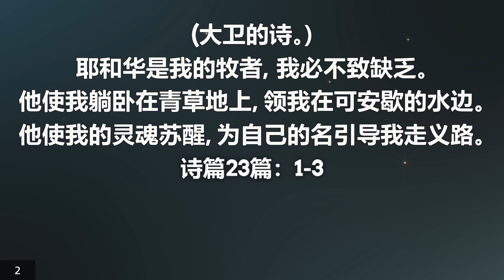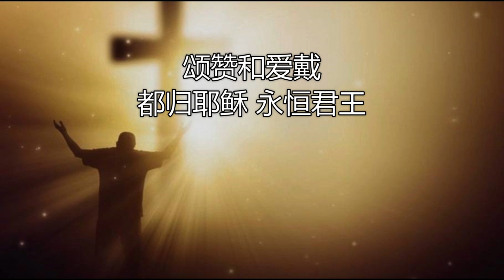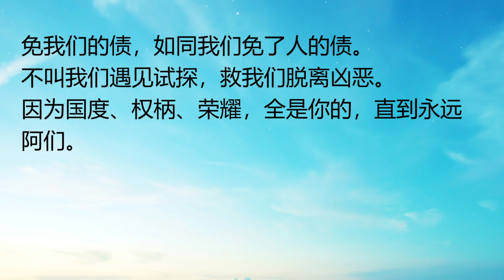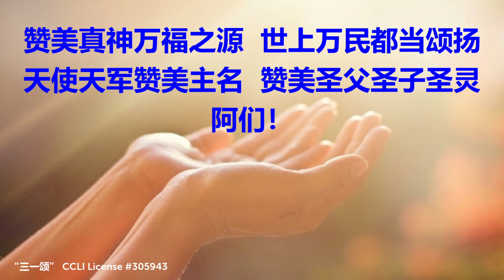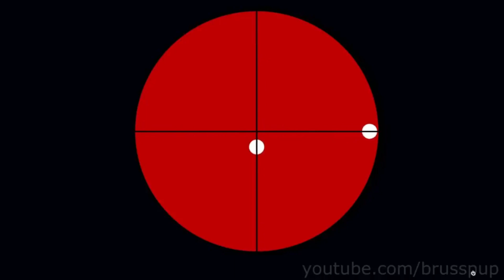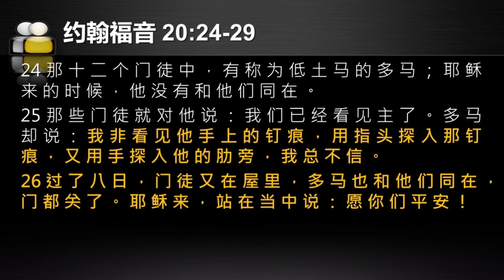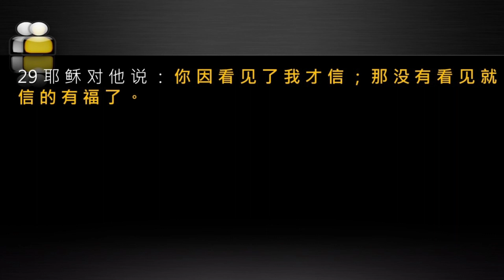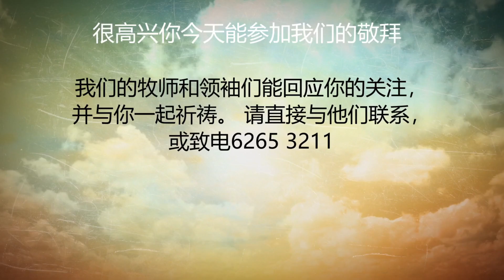爱加倍卫理公会 崇拜会录影（华语）: 31 .03. 2024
爱加倍卫理公会 崇拜会录影